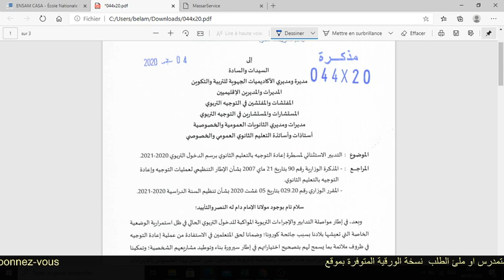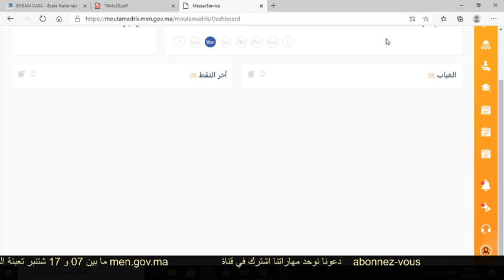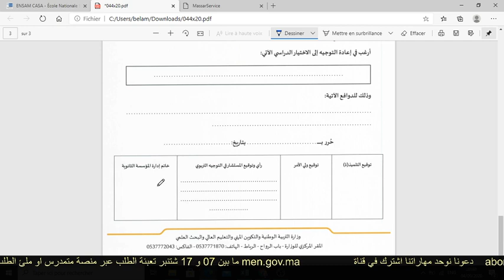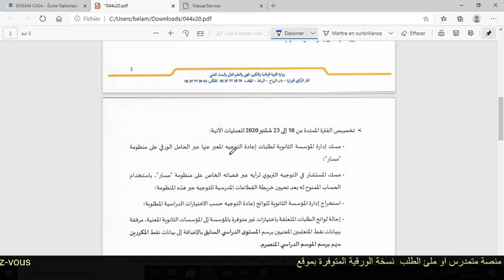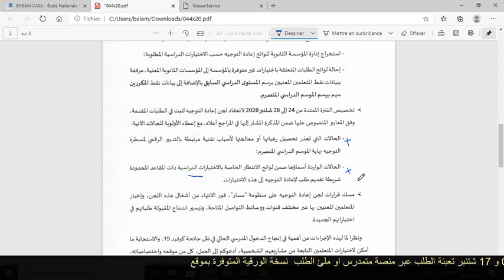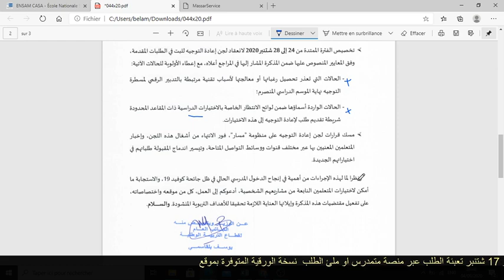ما بين 07 و 17 شتنبر تعبئة الطلب عبر منصة متمدرس او ملئ الطلب نسخة الورقية المتوفرة موقع men.gov.ma